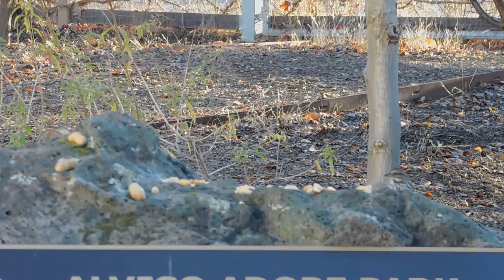Blue Jays, Fluffy Kali, Alviso Adobe Park Songbirds, Song Sparrow and Cooper's Hawk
I was waiting for a juvenile Blue Jay, at Flash's area, to fly down and take a peanut.  When it finally flew down, my camera posted the notice, Batteries Exhausted notice.  I swapped out the batteries and managed to capture another Blue Jay flying in for a peanut.  It wasn't until I viewed that video at home that I saw that I managed to capture the first Blue Jay getting ready to take a peanut.

Fluffy was waiting for us at her area, when we arrived.  Treats went down and then Jay dished out her food and tended to her water dish.  Fluffy seemed eager to start working on her breakfast, so we left her to it.

As we reached the Lutheran Church, Jay spotted Kali.  She was appeared to be waiting for our arrival.  Jay had just a smidgen of food left in the food container, so he put it down along with the treats.  Kali was clearly ready to get to the treats and didn't hesitate, once Jay stepped away.

As we were leaving Alviso Adobe Park, I put down peanut pieces and 3 peanuts in the shell, on the boulder, near the front of the park.  I had a Bewick's Wren that was intently watching me, so as I backed away, I turned on my camera.  The Bewick's Wren made it to the top of the boulder and went for the peanut pieces.  I also captured on video, Fox Sparrow, Chestnut-backed Chickadee, and Song Sparrow.  I would have also had a Golden-crowned Sparrow, if he wasn't too shy to go for the food while I was close by.

Making our way home, when we reached the corner corral at Whispering Hills Ranch, a lovely Song Sparrow, who has been on the Salvia bush there before, was there today.  He was singing loud and clear, so I did a video of him, before we headed on our way.

We were pleasantly surprised to discover that Kali was still at the Lutheran Church.  Jay put down more treats for her.  She trotted over, after he backed away and we left her eating the treats.

Fluffy met up with us as we were nearing her area.  She had eaten about half of the food that Jay had put down her.  Jay put down treats and then we headed on home.

Jay caught sight of a Cooper's Hawk, in a redwood tree at The Last Word Ranch.  Usually we tend to see RedTailed Hawks here, but today, it was the Cooper's Hawk.  I did a video of it and then as we got a little closer Jay did a video.  The Cooper's Hawk cooperated by staying perched on the tree.